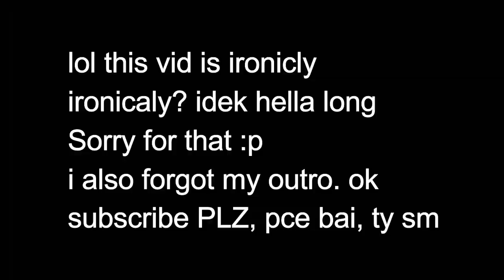LogCraft S1 E29 | THE HIDEOUS MENDING STORE!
Hey guys, Wifies here! Today we will look at the ugly mending store. Don't worry its hideous on purpose!

⏰Upload Schedule:
➤➤Monday: HermitCraft
➤➤Wednesday: HermitCraft
➤➤Thursday: Log Craft